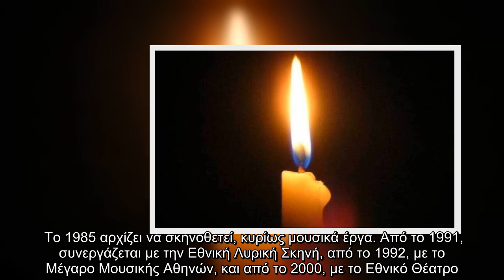Θλίψη στον καλλιτεχνικό χώρο: «Έφυγε» από τη ζωή γνωστός σκηνοθέτης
Θλίψη, στον, καλλιτεχνικό, χώρο «Έφυγε», γνωστός, σκηνοθέτης